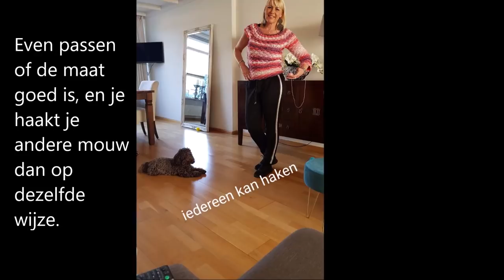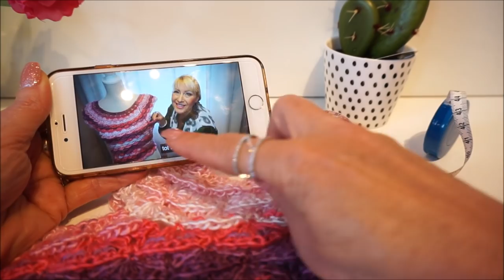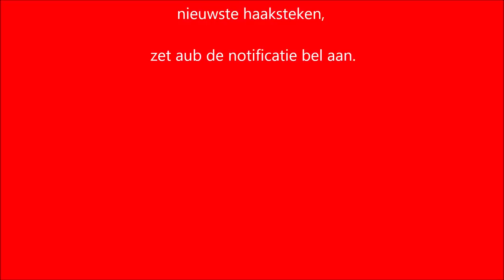♥️ iedereenkanhaken Howto Crochet sweater Lente truitje mouw Rainbow stitcht Nederlands languages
Omdat het soms wel frisjes kan zijn in de lente, heb ik een extra video gemaakt, waarin ik uitleg hoe je aan het lentetruitje mouwen kan haken. Het patroon loopt mooi door en let op je garen, dat je begint met de juiste kleur.

Het truitje wordt van top tot bottom gehaakt, dus van boven naar beneden. Bij het lijfje haak je in het rond, recht naar beneden en blijf je op je voorgaande toer, de volgende toer haken, zonder te meerderen. Dan blijft je lijfje mooi recht naar beneden lopen.
De steek noem ik de "Rainbow Stitch" omdat de steek heel mooi in en over elkaar heen valt :-)

3 bollen wol voor maat M + 2 voor de mouwen = 5 bollen totaal
4 bollen wol voor maat L + 3 voor de mouwen = 6 bollen totaal
5 bollen wol voor maat XL+ 4 voor de mouwen = 7 bollen totaal

Heb je ook deze leuke creatie gemaakt? Tag me dan op social media, met de hashtag